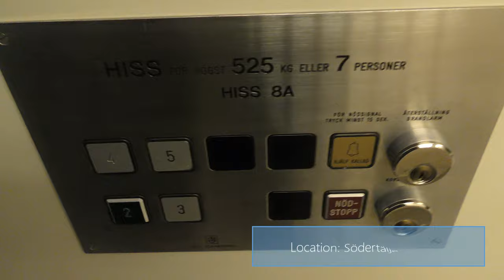IGV Hydraulic elevator @ Södertälje Hospital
Manufacturer:
Installation year:
Current moderniser:
Latest modernisation year:
Serial Number: UP8A-8191
Capacity: _Kg (_lbs.) - _ Persons
Floors: _ =

Location: Södertälje Hospital, Södertälje SWEDEN!